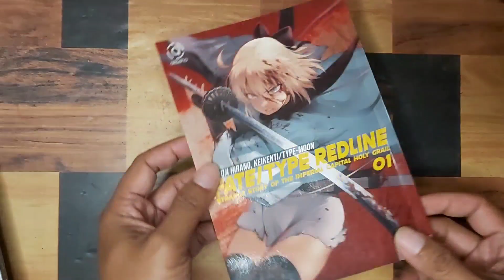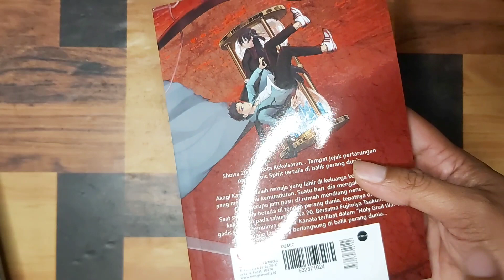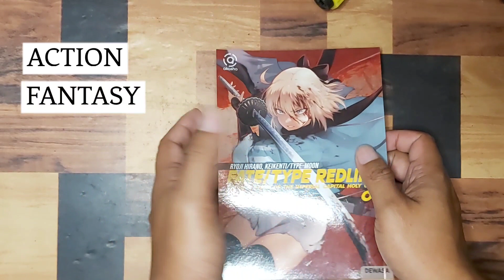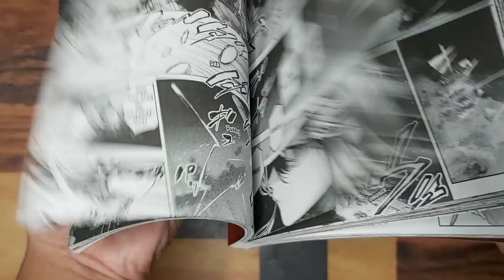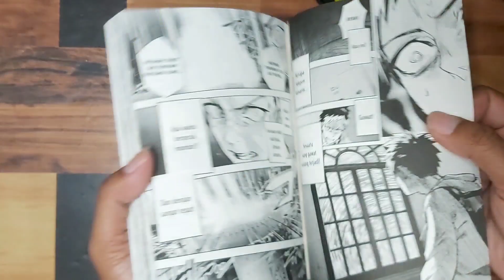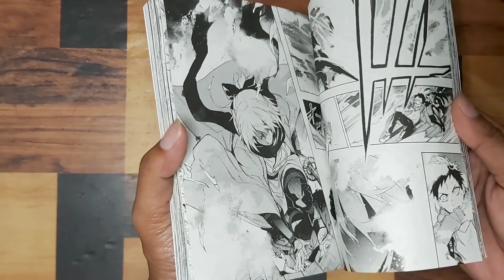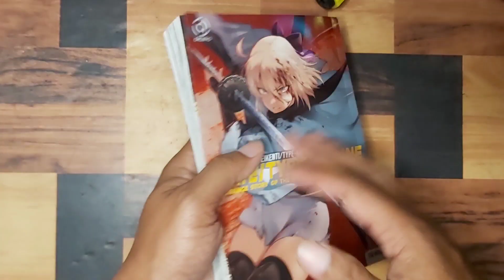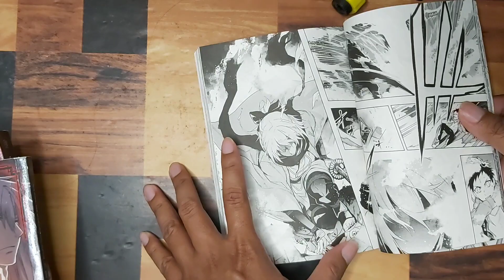Review KOMIK FATE TYPE REDLINE Manga by RYOJI HIRANO, KEIKENTI & TYPE MOON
Review Komik Fate/Type Redline Strange Story Of The Imperial Capital Holy Grail 01 by Akasha yang menceritakan cowok bernama Akagi Kanata yang terseret ke masa lalu Jepang di masa Perang Dunia. Ia harus menghadapi kenyataan bertemu servant yang ia pikir hanya ada dalam novel. Sanggupkah ia kembali ke dunianya semula ?

00:00
00:49 Tampilan
05:08 Isi
08:06 Premis
12:33 Art
13:15 Kesimpulan
15:35 Score

📕 PENTING 📕
▪︎Author
▪︎Cetakan

➡️ Iklan / Paid Promote ?
DM aja ke Instagram yak